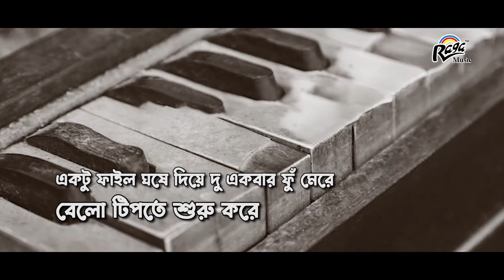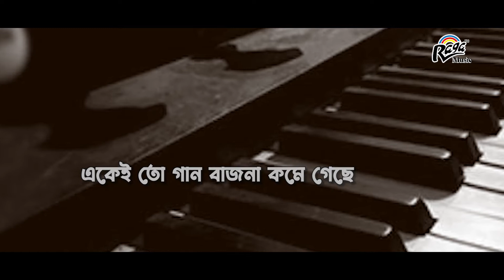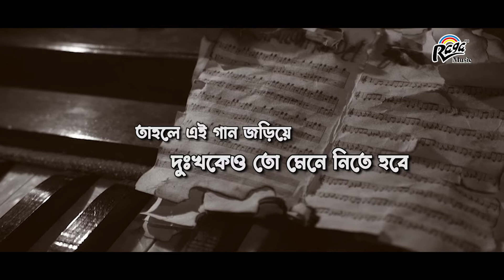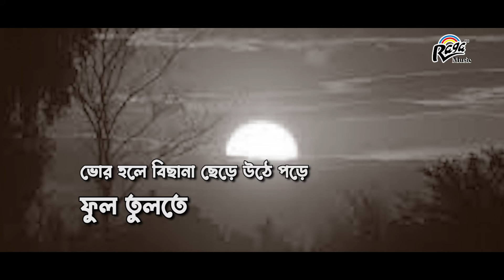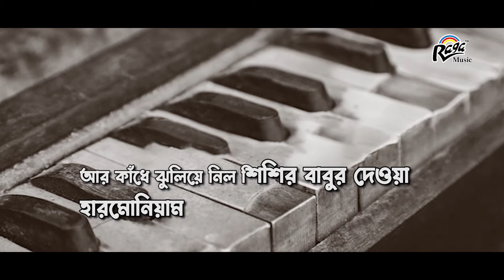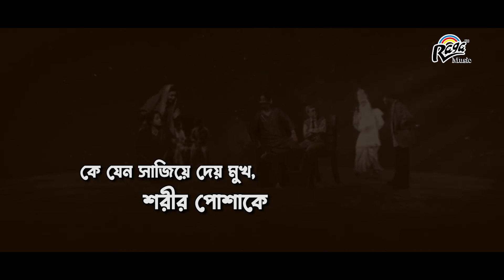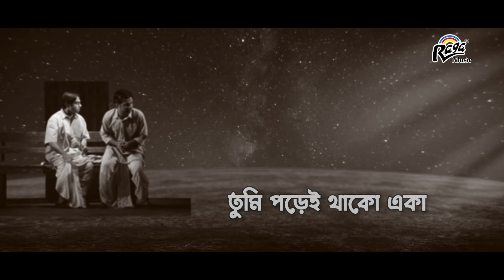Kobita-Nidhu babu|Paran Bandopadhyay |Gaan-Pardha Uthe Alo Jole | Arindam Ganguly| Roddurer Goppo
*** TO LISTEN TO SONG PLEASE USE THE TIME STAMP BELOW***
Poem:  Nidhu babu 00:00
Song:Pardha Uthe Alo Jole 08:04
Written By: Koushik Sengupta
Recited by:  Paran Bandopadhyay
Singer:Arindam Ganguly
Album:Roddurer Goppo
lyricist:Koushik Sengupta
Music Director:Kalyan Sen Barat
Music Label: Raga Music Communications Pvt.Ltd.